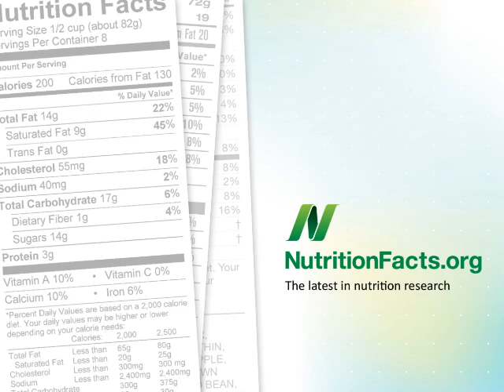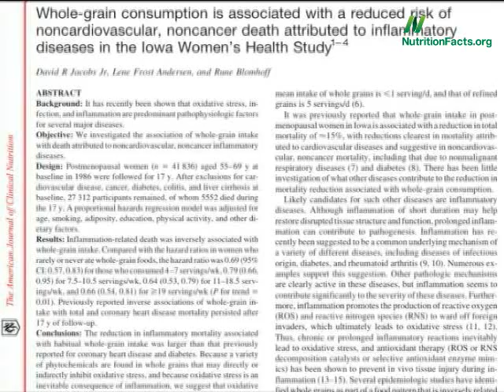Is One Egg a Day Too Much?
DESCRIPTION: The Harvard Physicians Health Study suggests that those eating an egg a day live shorter lives. Have a question about this video? and I'll try to answer it!